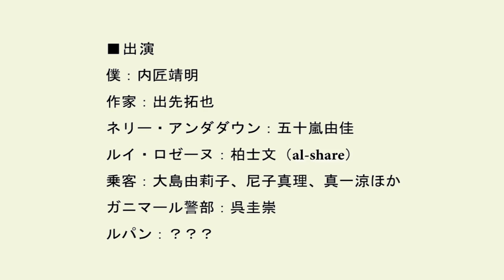モーリス・ルブラン「ルパンの逮捕 L'Arrestation d'Arsène Lupin」（ラジオドラマ）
モーリス・ルブラン「ルパンの逮捕」

■作品紹介
1905年発表の「怪盗紳士アルセーヌ・ルパン」シリーズ第一作。

アメリカに向う豪華客船に入った『ルパン有り』の無線電信。
疑心暗鬼に陥る乗客と船員たち…。
果たして、ルパンは誰なのか？

■出演
・僕：内匠靖明
・作家：出先拓也
・ネリー・アンダダウン：五十嵐由佳
・ルイ・ロゼーヌ：柏士文（al-share）
・乗客：大島由莉子、尼子真理、真一涼ほか
・ガニマール警部：呉圭崇
・ルパン：？？？